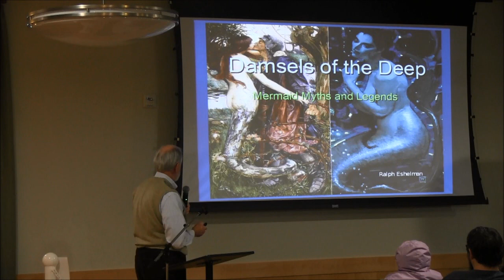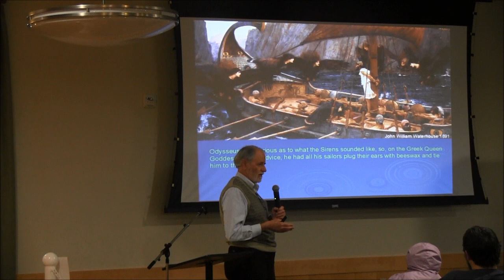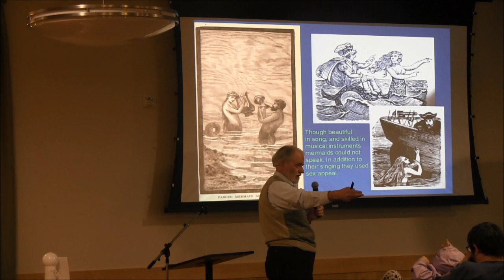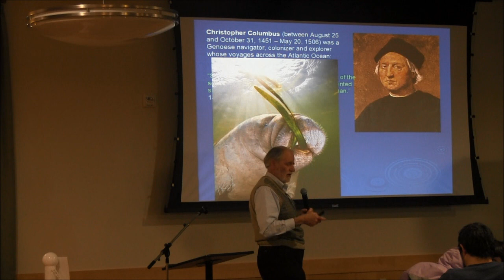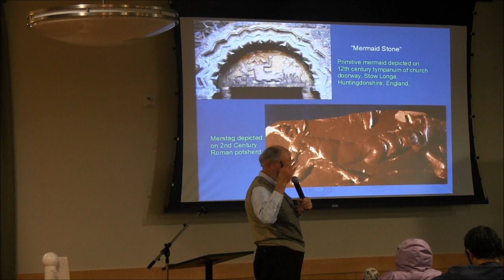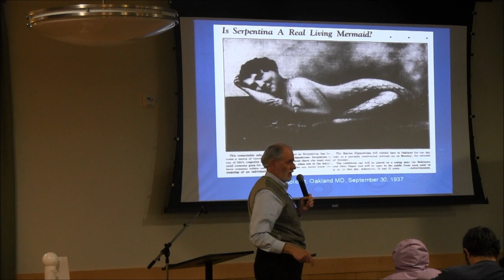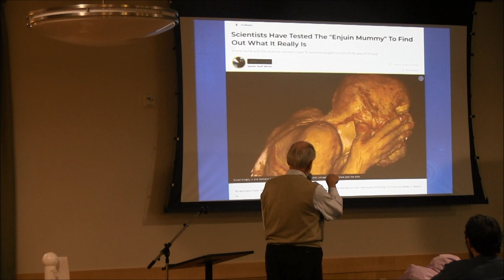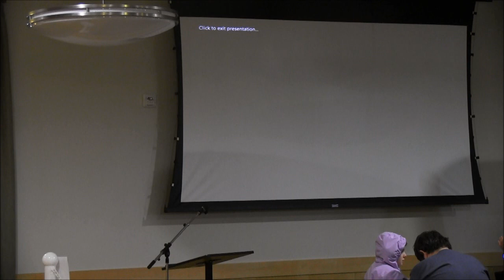Bayside History Museum: Damsels In Distress - Mermaid Mysteries -- Dr. Ralph Eshelman -- 2/19/23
Damsels In Distress - Mermaid Mysteries
-- Dr. Ralph Eshelman --
2/19/2023
North Beach Town Hall
North Beach MD, 20714

Sponsers:
The Bayside History Museum
Calvert County Public Library
John Hanson Chapter NSDAR